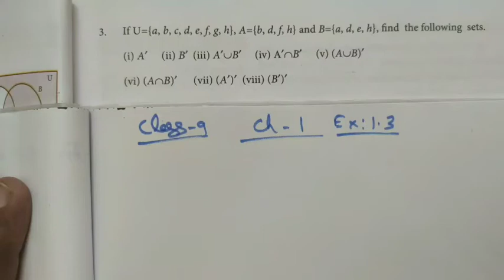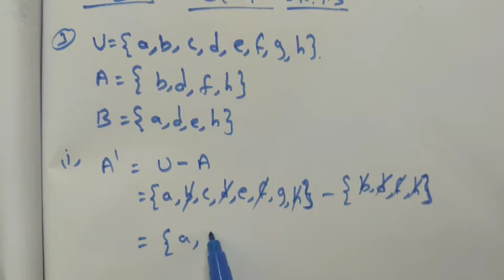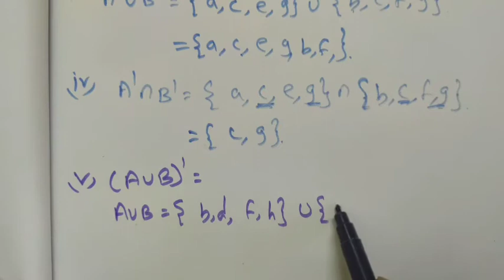TN Class-9 Maths Chapter-1 EX 1.3 Q.no: 3